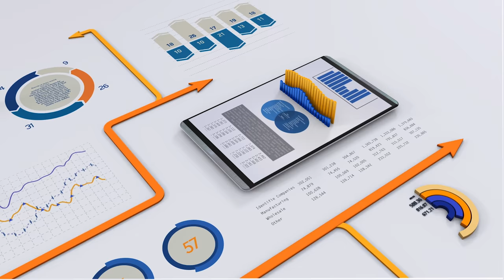Meine FRUGALISMUS Challenge - 1 Monat Hardcore Sparen & Verzicht